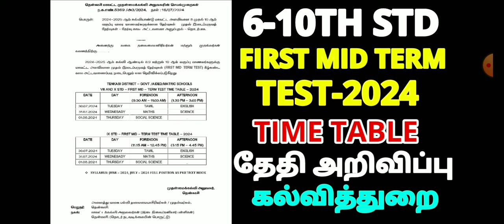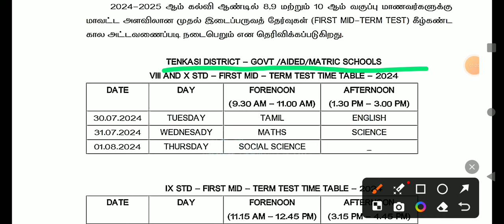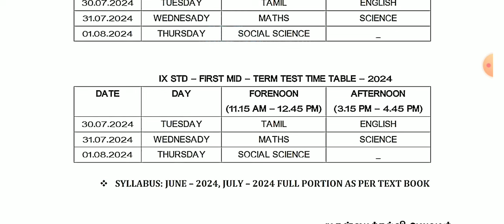TN 6-10TH STD FIRST MID TERM TEST JUNEJULY-2024 TIME FIRST MID TERM TEST DATE TN EDUCATION MINISTER